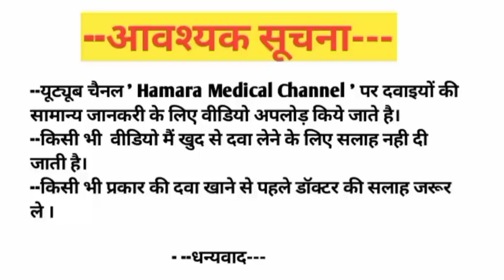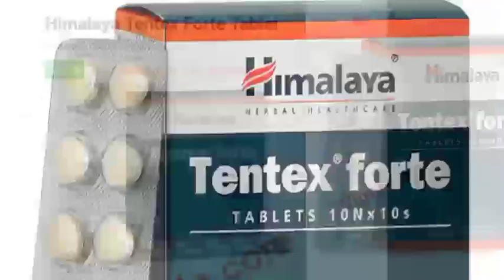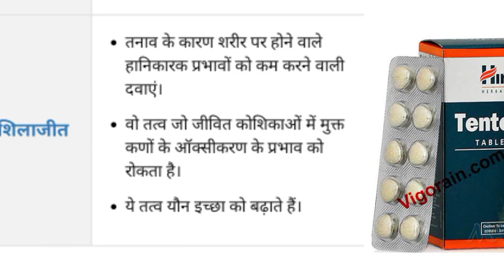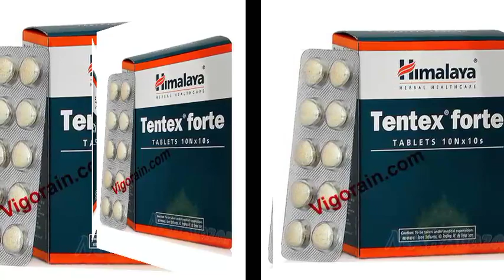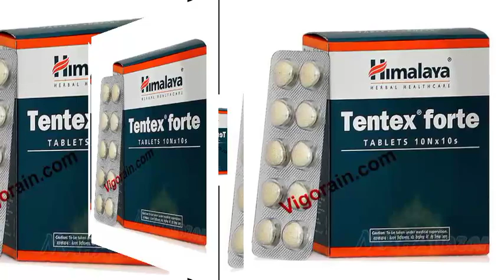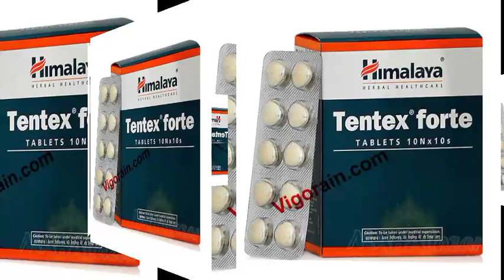Tentex Forte Tablet | Benefit & Side Effect | Details Review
Tentex forte | Himalaya tentex forte vs confido | Tentex forte tablet himalaya tamil

Himalaya Tentex forte tablet

पत्थर जैसा हो जाएगा

Himalaya Tentex vs confido | Tentex forte

How to use himalaya Tentex forte tablet

How to improve sexual intercourse

Himalaya Tentex forte vs confido

Himalaya tentex forte

शीघ्रपतन और यौन दुर्बलता के लिए

Himalaya Tentex forte tablet kya hai

Himalaya Tentex forte tablet kaise kaam
karta hai

Himalaya Tentex forte tablet khane ka tarika

Himalaya Tentex forte aur himalaya confido me kya anter hai

Who is the best? Himalaya confido, Himalaya tentex forte and Himalaya tentex royal

Himalaya tentex forte | शीघ्रपतन और यौन दुर्बलता के लिए